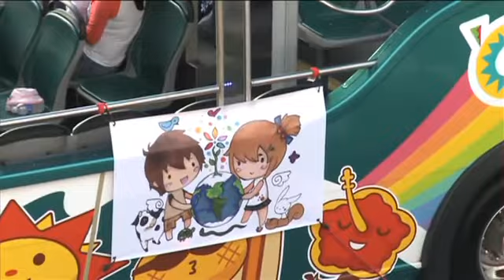第19回ホノルル フェスティバル Saint Francis School